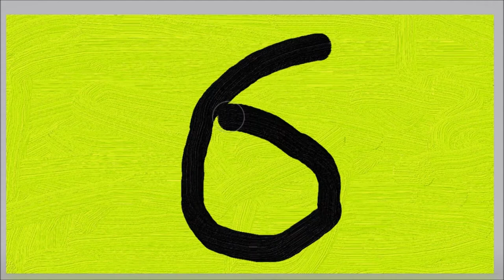Countdown Paint 3D FX